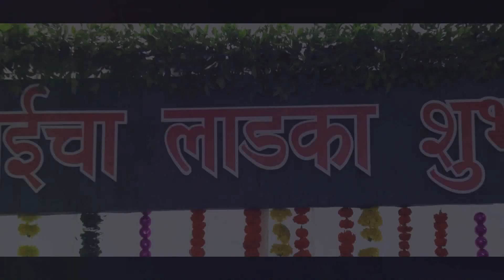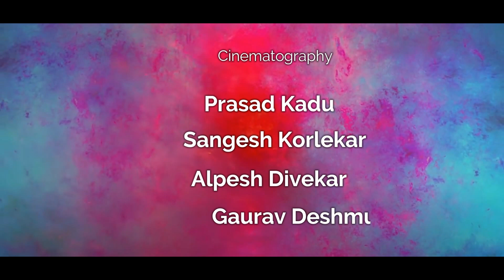Mumbaicha Ladka Shubhankar || Padya Pujan 2018 || Kamathipura 3rd Lane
|| Mumbaicha Ladka Shubhankar ||
|| Kamathipura 3rd Lane ||
|| Padya Pujan 2018 ||
गिरगांवचा लाडका मिलिंद & वारसा ढोल ताशा व ध्वज पथक , दादर मुंबई 🚩